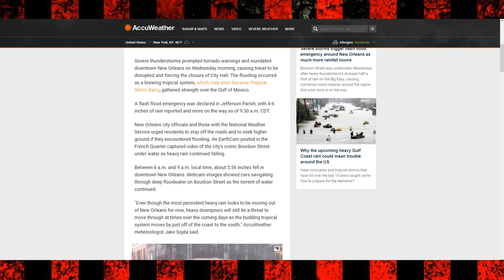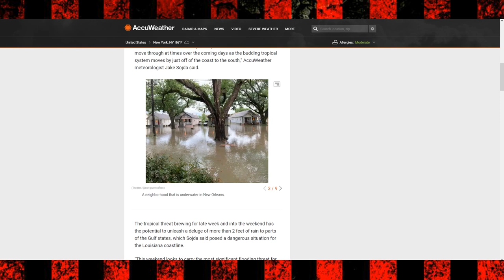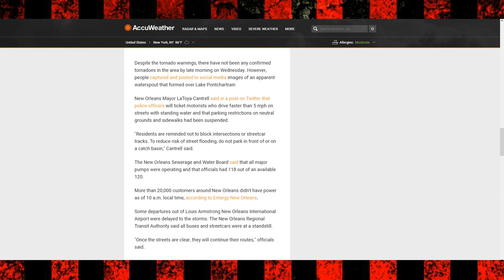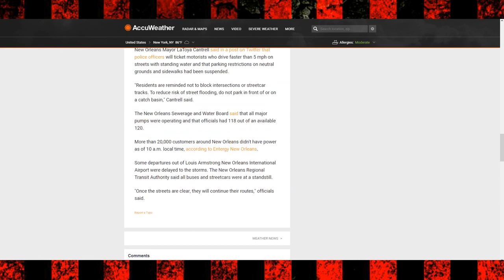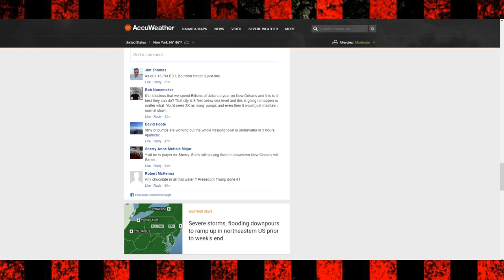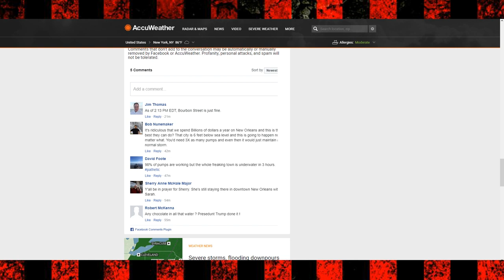Tropical Storm Barry Coming for Louisiana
The mighty Wojcicki awakens once an eon to devour the world! Buy our new shirt to help save the planet! And our wallets.

Behold, social media links!

Big Thanks To:
Sources:

Us.